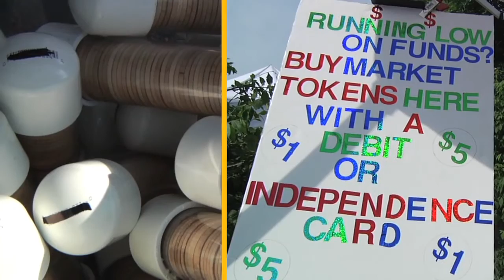Improving Food Access in Baltimore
Baltimore Food Policy Initiative: An Innovative Model for Translating (Traveling) Research to Public Policy

Baltimore City is a national leader in making improved food access a public policy priority. This presentation highlights how university research positively benefits city policy in real-time, using food access as a model. In the last year, the City has hired a Food Policy Director, launched a virtual supermarket, and is transforming vacant land into urban farms. These efforts are aimed at reducing health disparities, ameliorating food deserts, and improving access to healthy foods for all Baltimoreans. Mayor RawlingsBlake joined by Professor Joel Gittelsohn and Anne Palmer, Program Directors from the Center for Livable Future at Johns Hopkins University's Bloomberg School of Public Health, and Holly Freishtat, Baltimore City Food Policy Director will describe their partnership, the work of mapping of food deserts, intervention programs to increase availability and promote healthy foods in corner stores and carry outs, and how this work has influenced food policy initiatives in Baltimore City.